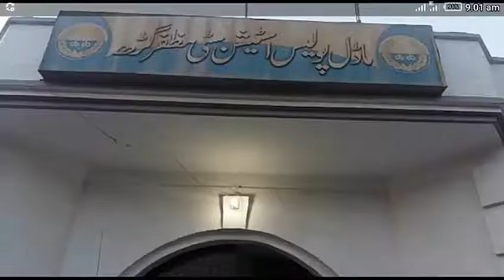Kot addu main patang bazon ke khilaf crak down shuru